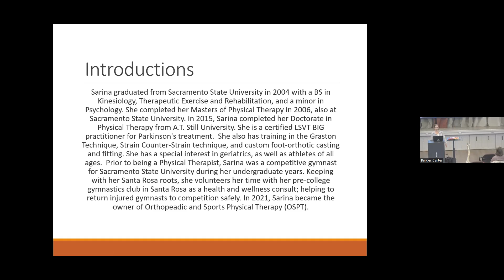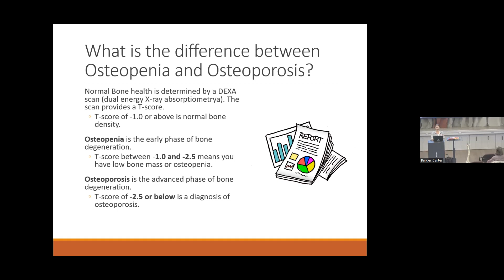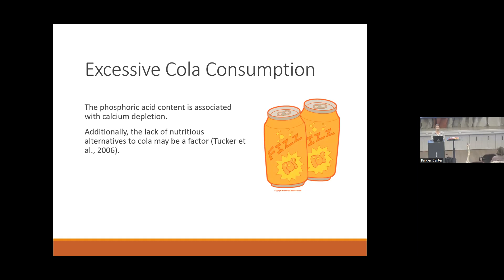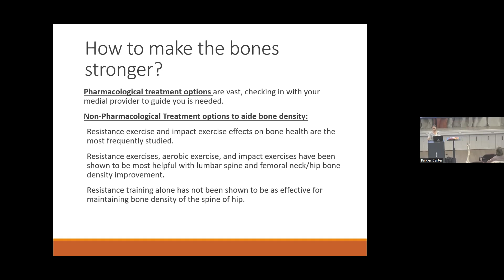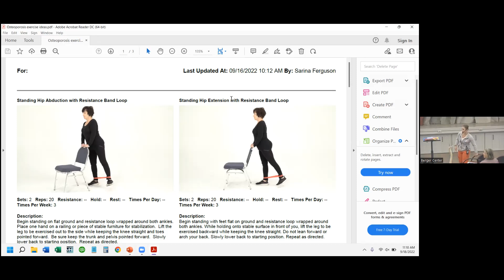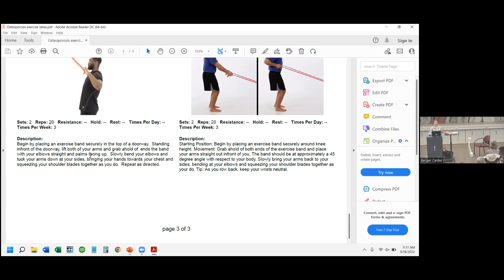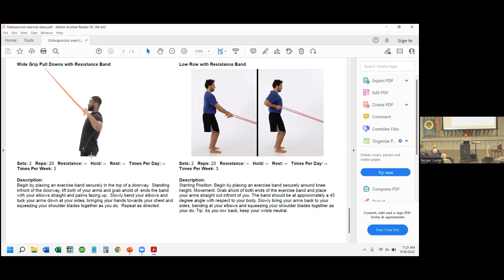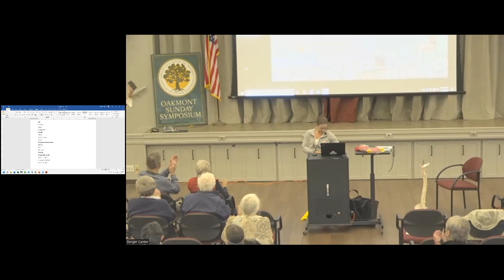Sarina Ferguson: Better Bones, Better Life!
Oakmont Symposium:  Oh, those aches and pains! Bones are living tissue that is constantly being broken down and replaced.  As you age, the new bone growth can lag the loss of old bone. This condition is known as Osteoporosis and it happens with normal aging. If you want to feel younger, and enjoy an active life longer, you will love Sarina’s easy-to-listen-to talk on what we can do to keep our bones happy and supple.  Presented September 18, 2022.